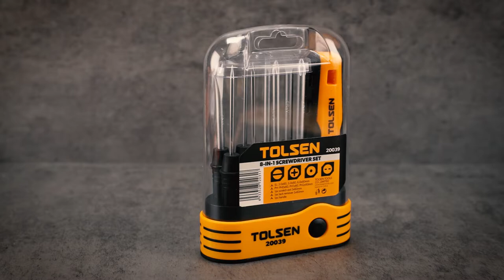TOLSEN® 8-in-1 Screwdriver Set | Magnetic Multi-Bit Screwdriver | Nut Driver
The drill bit is easy to store in the handle and easy to carry, so you don't have to worry about losing the drill bit.
The handle is ergonomic, providing comfortable grip, anti-skid and reducing hand fatigue.
SL: 3.0×65, 5.0×65, 6.0x65mm PH: PH0x65, PH1x65, PH2x65mm
1pc scratch awl 3x65mm
1pc tack remover 5x65mm
1pc handle
Packing: plastic box